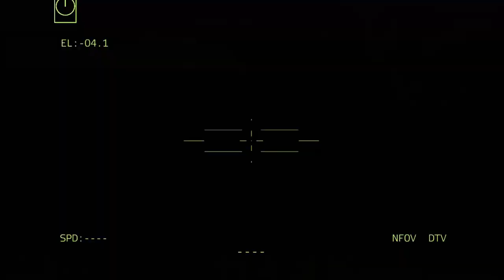ONLY JUST! A convoy of Russian troops was attacked by Ukrainian X-66-ArmA-3 tanks